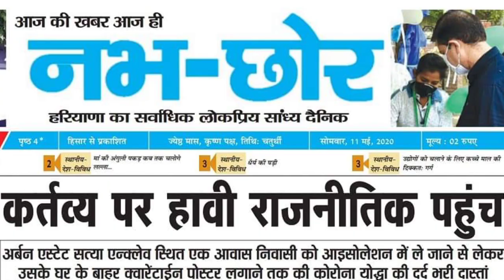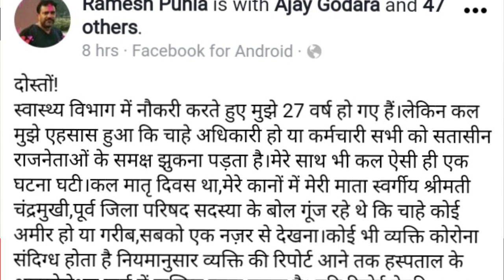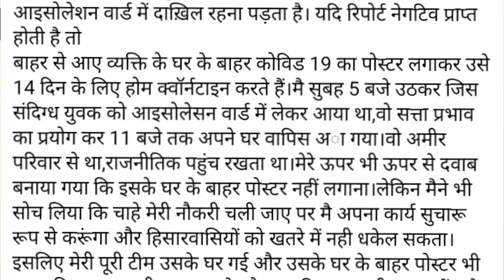ड्यूटी पर पॉलिटिक्स हावी: रईसजादे को डाला आइसोलेशन में तो डॉक्टर की छीन ली शक्तियां! Aapni News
Poltics dominating on duty. Poured out rich punishment - which can take away from doctors!